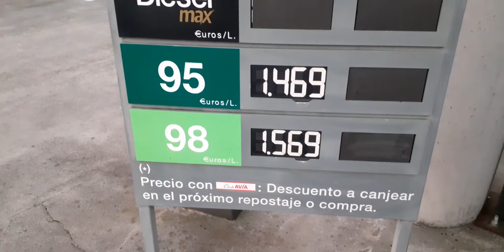Akaryakıt fiyatı Fransa vs İspanya | Prix de carburant France vs Espagne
Akaryakıtın maliyeti tüm dünya ülkeleri için aynı ama her ülke kendi vergi oranını bu fiyatın üstüne ekliyor. 30 cents fark bir depoda en az 10 euro fark ettiriyor. Fark Az değil.